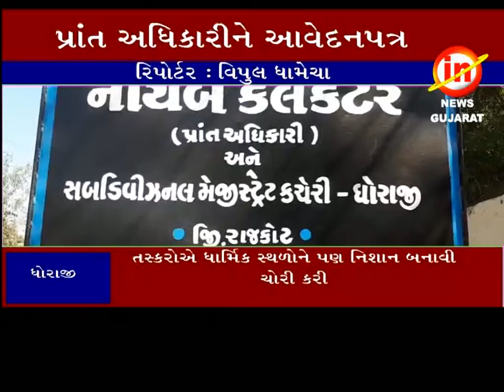તસ્કરોનો આતંક અટકાવવા માટે પ્રાંત અિïધકારીને આવેદનપત્ર